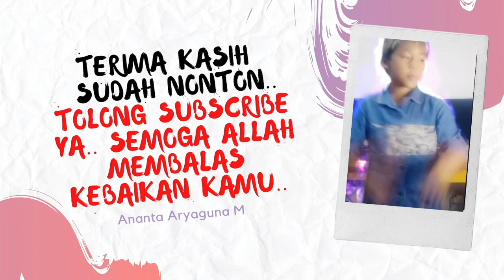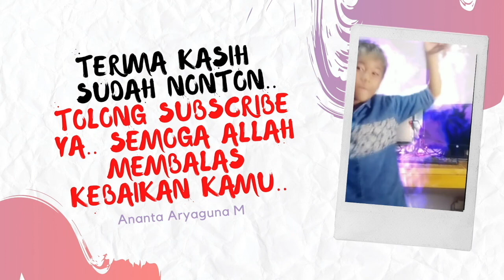Siang Siang Makan Mie Instan Terenak Apa Yang Terjadi Ya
Guys, Siang - Siang Makan Mie Instan Terenak Apa Yang Terjadi Ya..